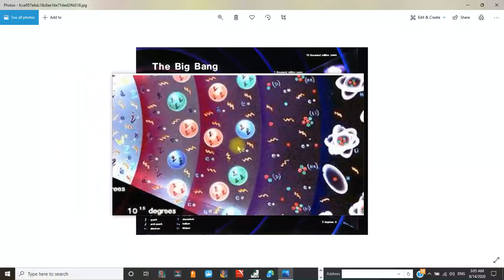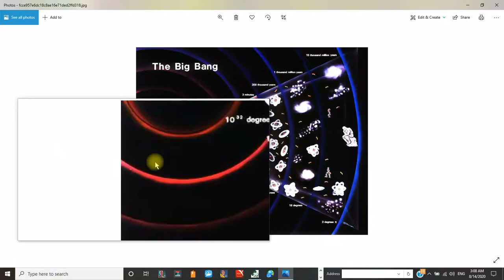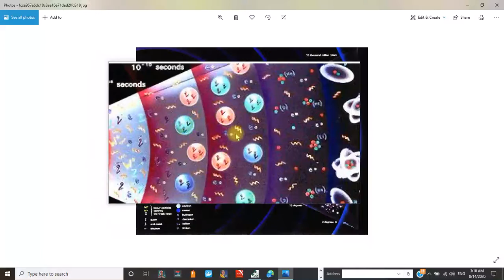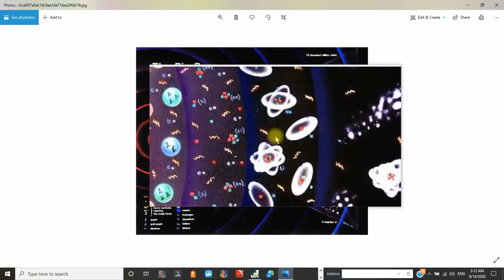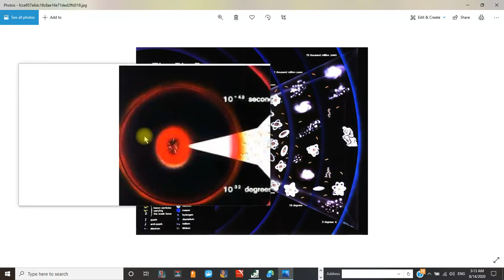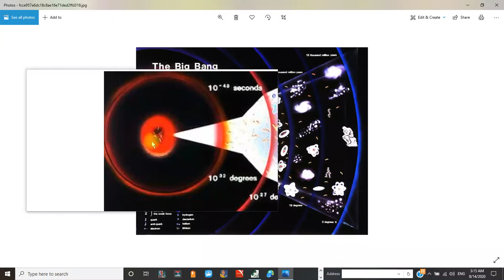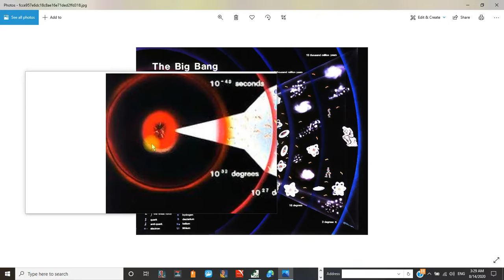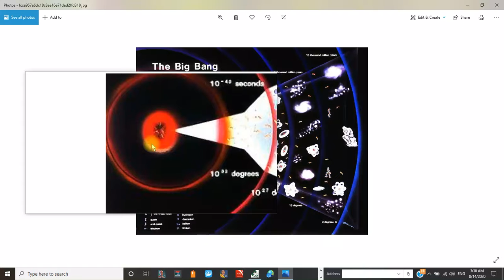proves for ALLAH SWT